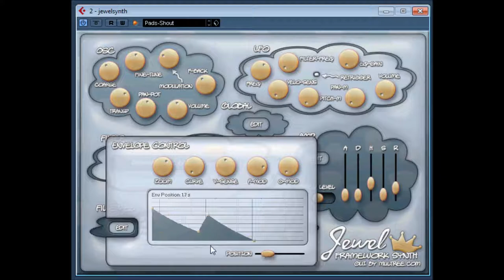jewel synth by stefan-kuhn video 2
jewel synth video 2